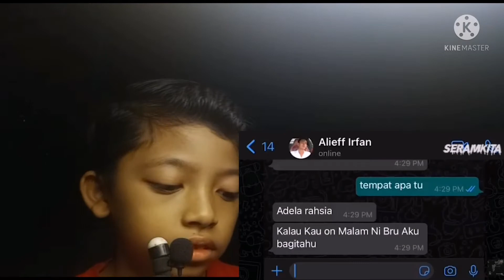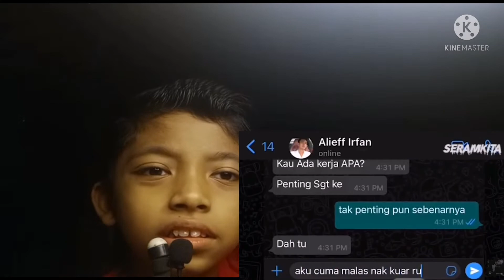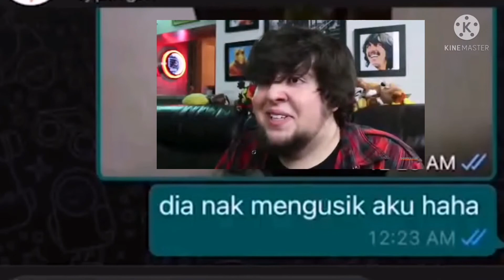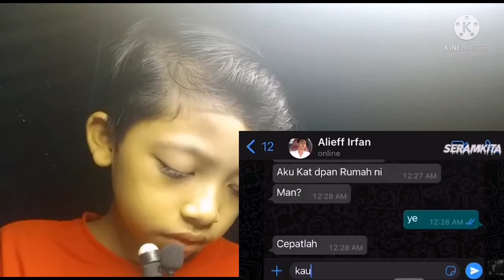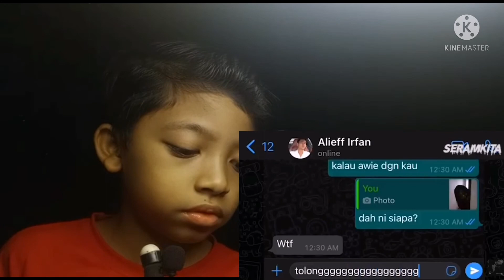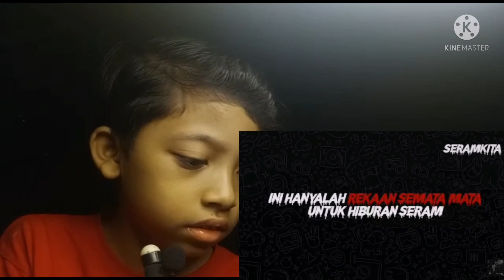REACTION CHAT SERAMMM NAW! :FIRDAUSGAMING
أَسْتَغْفِرُ الله العَظِيْم, الّذِي لاَ إِلَهَ إِلاَّ هُوَ الحَيُّ القَيُّوْمُ, غَفَّارُ الذُّنُوبِ    ذُو الْجَــلاَلِ وَ الإِكْرَامِ وَ أَتُوْبُ إِلَيْهِ   مِنْ جَمِيْعِ المَعَاصِى كُلِّهَا وَ الذُّنُوبِ وَ الآثاَمِ, وَمِنْ كُلِّ ذَنْبٍ أَذْنَبْتُهُ عَمْدًا وَخَطَأً, ظاهرا وباطنا, قَوْلاً وَفِعْلاً, فِى جَمِيْعِ حَرَكاَتِى وَسَكَنَاتِى وَخَطَرَاتِى وَأَنْفَاسِيى كُلِّهَا دَاِئمًا أَبَدًا سَرْمَدًا مِنَ الذَّنْبِ الَّذِى  أَعْلَمُ,  مِنَ الذَّنْبِ الَّذِى لاَ أَعْلَم, عَدَدَ مَا أَحَاطَ بِهِ الْعِلْمُ وَأَحْصَاهُ الكِتَابُ وَخَطَّهُ الْقَلَمُ, وَعَدَدَ مَا أَوْجَدَتْهُ الُقْدرًةُ وَخَصَّصَتْهُ الإرَادَةُ, وَمِدَادَ كَلِمَاتِ اللهِ, كَمَا يَنْبَغِى  لِجَلاَلِ وَجْهِ رَبِّنَا وَجَمَالِهِ وَكَمَالِهِ, وَ كَمَا يُحِبُّ رَبّـُنَا وَيَرْضَى.